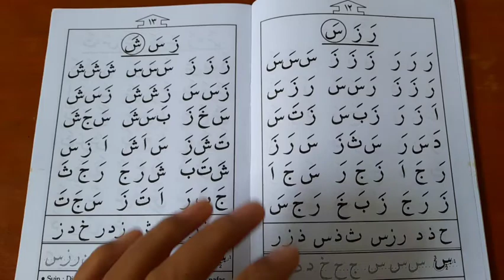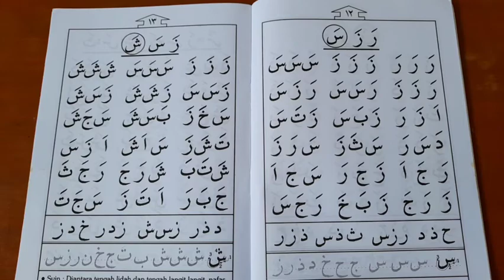Kelas 1 | Yanbu'a Jilid 1 Halaman 12